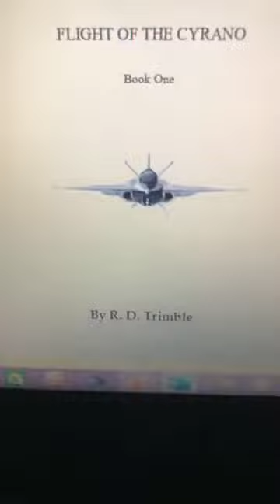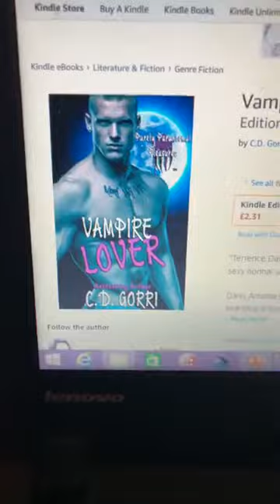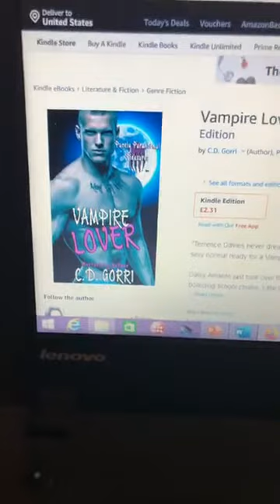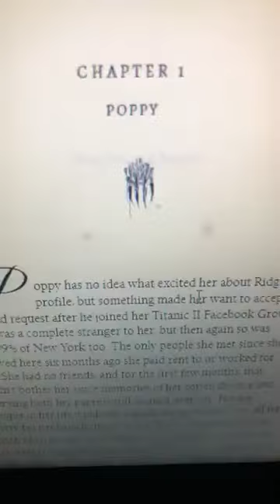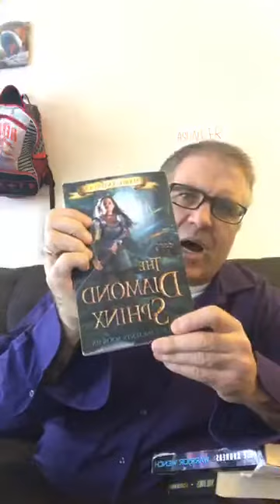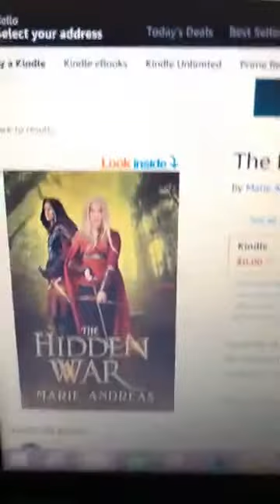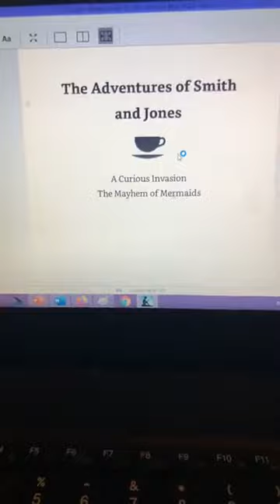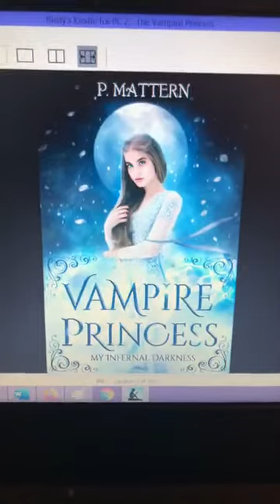Writer's Circus 1 16 2020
Join me (Author R. D. Trimble also under pen name Steve McGovern) as I read from "A Shattered Truce", Book one of Flight of the Cyrano (a WIP) along with authors Amanda Kimberley, C. D. Gorri, Marie Andreas, and P. Mattern.

Are YOU an author and want me to read from your book on The Writer's Circus? I would be delighted, just let me know!